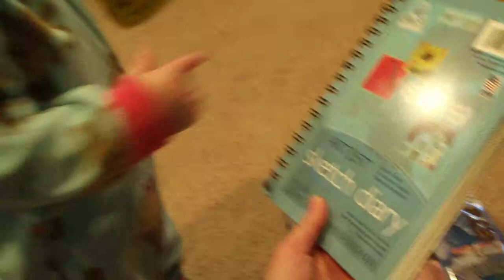Finding her Easter basket!